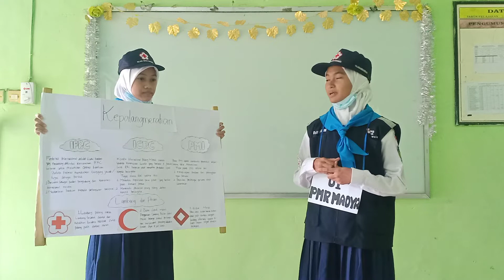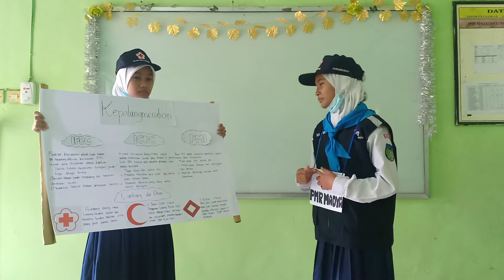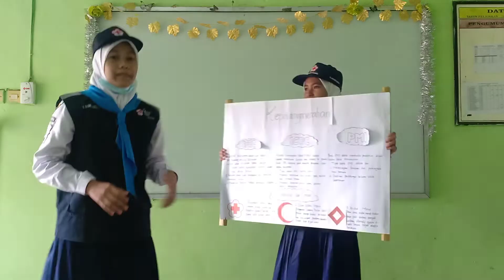Traveling_Gerpal_MTsN 4 Kediri_Nomor 1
Persembahan video ini dibuat oleh peserta Temu Kreatifitas 2021 untuk menambah skor penilaian. Jangan lupa sukai, tinggalkan komentar dan ajak teman kalian untuk menonton.

dan untuk mengetahui seputar PMR Wira SMKN 1 Ngasem Kab. Kediri.

Diselenggarakan oleh :
PMR Wira SMKN 1 Ngasem Kab. Kediri